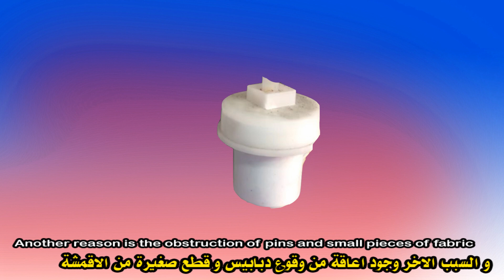تسرب الماء من الغسالة Washer leaked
حل مشكلة عدم تصريف الماء او تسرب الماء من غسالة الحوضين او وجود ماء في حوض التنشيف
تصليح غسالة حوضين
سبب تسرب الماء من الغسالة العادية
كيفية تصريف الماء من الغسالة العادية
اسباب تسرب مياه الغسالة من الاسفل
مشاكل الغسالات العادية
الغسالة تصرف الماء قبل الغسيل
الغسالة النصف اتوماتيك تسرب ماء
Can you force a washer to drain?
How do I know if my washing machine drain pump is bad?
How do you test a washing machine drain hose?
Why is my washing machine not finishing the cycle?
A washing machine that does not drain the water